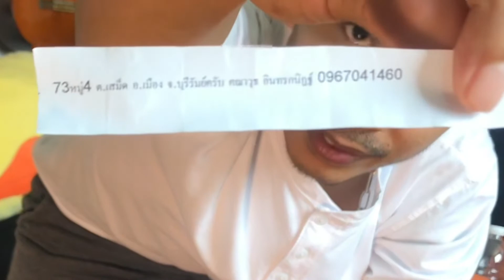ผู้โชคดี ที่ได้บอร์ด Almost - Boarding Time -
- เริ่มกลับมากระโดด อีก ที
​- จับฉลาก ผู้ร่มเล่นเกม

“Boarding Time”แชร์ประสบการณ์ ของผม และผู้คนที่ได้เจอ ทางด้านกีฬา ประเภทบอร์ด  ทางด้านดนตรี เเละ life style.

“Boarding Time” shares my experiences of boarding sports, music and life style with people who have come across board.

skateboarding boardingtime skating NKAVIDS Thrasher Berrics Ridechannel prepuce braille boarding# time#switch#go#skate#roti#boardshop#dreg#Ride